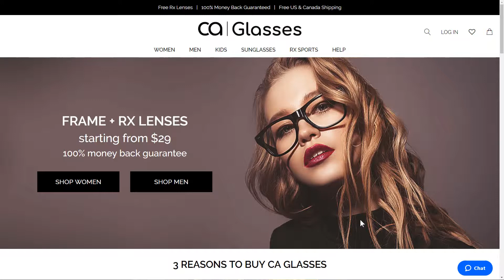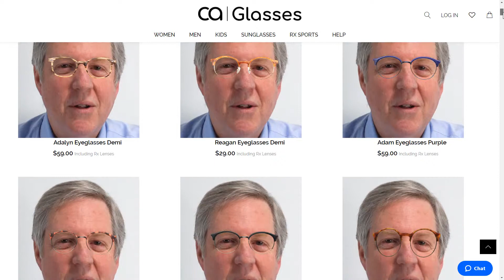How to buy eyeglasses online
How to try on frames and buy eyeglasses online